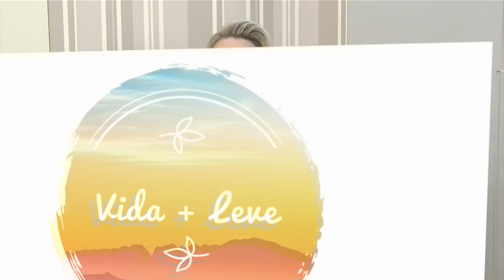Vida + Leve: Doenças respiratórias na infância e a importância da fisioterapia respiratória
O Vida + Leve fala sobre as doenças respiratórias na infância e a importância da fisioterapia respiratória, com apresentação de Bibiane Kichel e participação da fisioterapeuta especialista Kellen Caldato Fleituch.